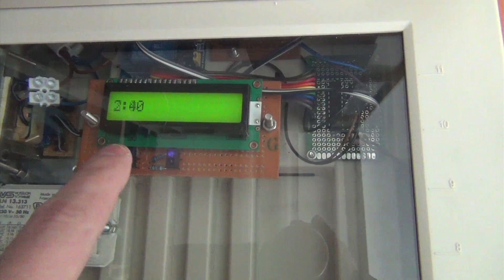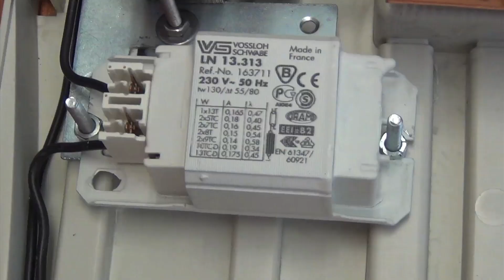UV belichtingsbak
UV belichtingsbak met microcontroller